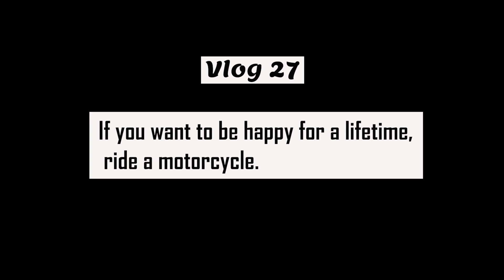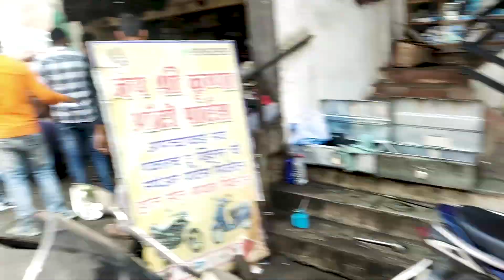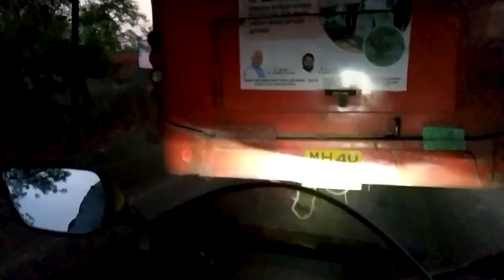नवीन Ride ची तयारी 🛍️| New Riding gears | जळगाव चोर बाजार | Bike modification | Axor Helmet ⛑️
For Helmet and Riding gears Contact

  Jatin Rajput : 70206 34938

 नवीन Ride ची तयारी 🛍️ | नवीन Riding gears | New Riding gears | Axor Helmet | Bhusawal | Khandesh Ride 🏍️ | जळगाव चोर बाजार  | marathi vlog | Shyam Patil | Vlog 27

sourav joshi youtube
sourav joshi linkedin
dipak mahajan age
dipak mahajan youtube
dipak mahajan vlog
dipak mahajan instagram
dipak mahajan linkedin
prakash mahajan age
prakash mahajan youtube
prakash mahajan vlog
prakash mahajan instagram
prakash mahajan linkedin
swapnil jadhav vlog today
swapnil jadhav age
swapnil jadhav youtube
swapnil jadhav vlog
swapnil jadhav instagram
sunil jadhav linkedin age
sunil jadhav youtube
sunil mahajan vlog
sunil mahajan instagram
sunil mahajan linkedin
Nisha vlog 1 age
Nisha vlog 1 youtube
Nisha vlog 1 vlog
Nisha vlog 1 instagram
Nisha vlog 1 linkedin
Aryan bhavsar vlogs vlog today
Aryan bhavsar vlogs age
Aryan bhavsar vlogs youtube
Aryan bhavsar vlogs vlog
Aryan bhavsar vlogs instagram
Sominath aswar vlogs vlog today
Sominath aswar vlogs age
Sominath aswar vlogs youtube
Sominath aswar vlogs vlog
Sominath aswar vlogs instagram
Pooja waghmare vlogs vlog today
Pooja waghmare vlogs age
Pooja waghmare vlogs youtube
Pooja waghmare vlogs vlog
Pooja waghmare vlogs instagram
Rajashri kole vlog today
Rajashri kole age
Rajashri kole youtube
Rajashri kole vlog
Rajashri kole instagram
Samresh vlogs age
Samresh vlogs youtube
Samresh vlogs vlog
Samresh vlogs instagram
Samresh vlogs linkedin
Roshan sante5005vlog today
Roshan sante5005 age
Roshan sante5005 youtube
Roshan sante5005 vlog
Roshan sante5005 instagram
Comedy vlog
Family comedy vlog

marathi vlog
marathi vlogger
dipali vlog
jkv
jkv lifestyle
Software engineer lifestyle
Software engineer vlogger
Junior jkv
jivan kadam
jivan kadam age
jivan kadam youtube
jivan kadam vlog
jivan kadam instagram
Jivan kadam new video
Marathi vlog
Marathi vlogs
Marathi vlog video
Marathi vlogger
Family vlog
Family vlogs
Family vlog video
Family vlogger
Marathi vlogger dipali today vlog
Marathi vlogger kanchan new video
today vlog
Marathi vlog channel
Marathi vlogger abroad
Marathi vlog dipali
Marathi vlog kanchan
Marathi vlogs video
Marathi blogger video
Marathi blogger
Marathi vlogger kiran
Marathi vlogger sonia
Marathi vlogger sonal
Marathi vlogger ashwini